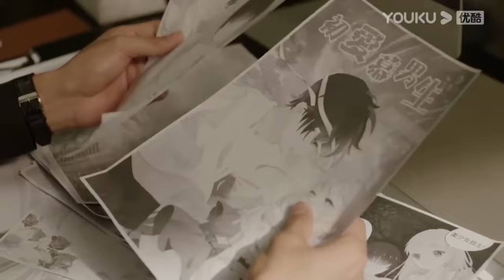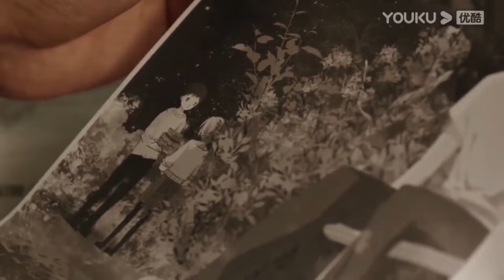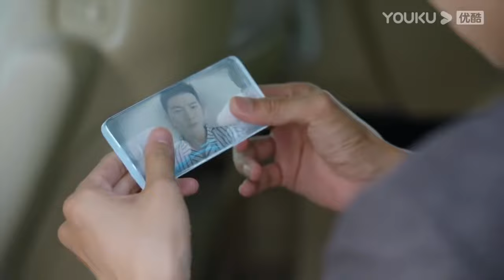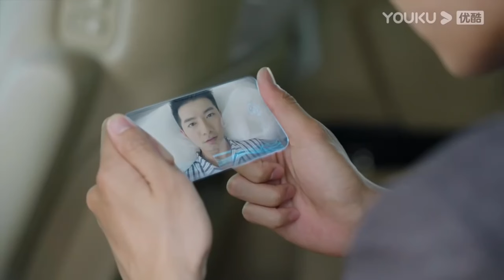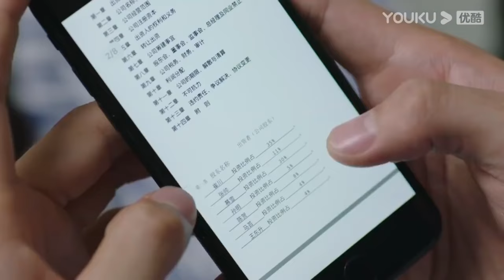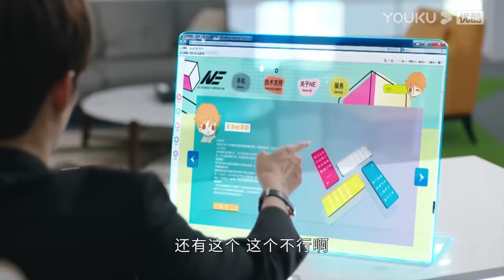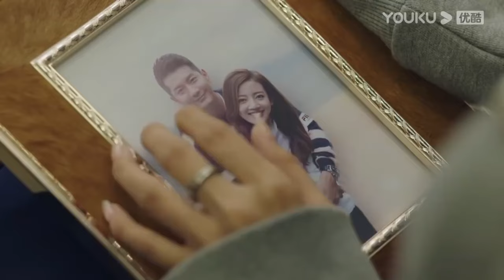【FULL】心机女假冒灰姑娘和总裁订婚，不料总裁意外救下灰姑娘，两人再次相爱！爽剧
剧名（Drama Name):【一念时光】